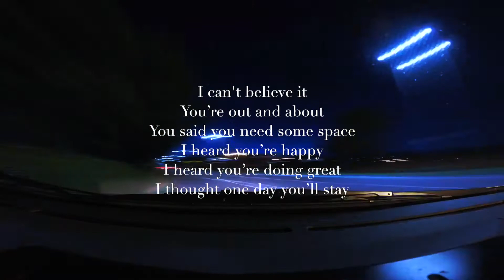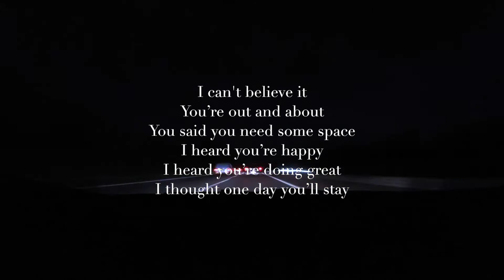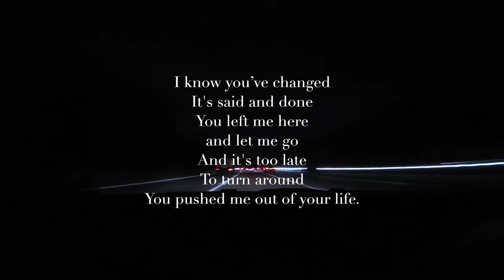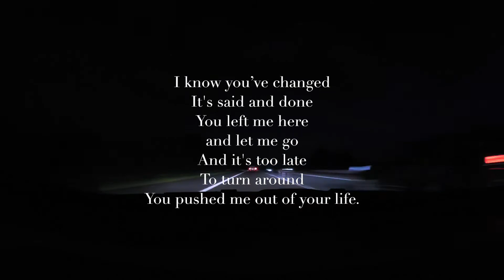Matthew Karma - Drive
MUSIC AND LYRICS BY MATTHEW KARMA

You said I'm perfect
And now you just left
I always think of you
You said “It’s not you”
I think It's all me
What kind of game is this?

Chorus:
You made everything so perfect
And made everthing so hard to let go
I was wrong, I was lost
Can we just turn around and drive around?

I cant belive it
You’re out and about
You said you need some space
I heard you’re happy
I heard you’re doing great
I thought one day you’ll stay

Bridge:
I know you’ve changed
It said and done
You left me here
and let me go
And its too late
To turn around
You pushed me out of your life.